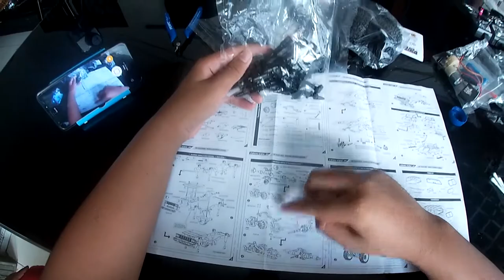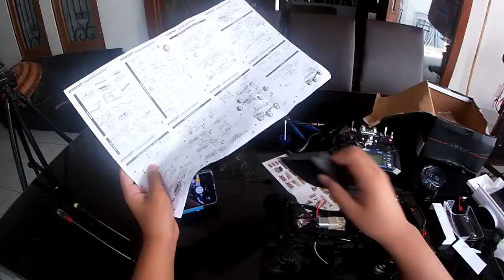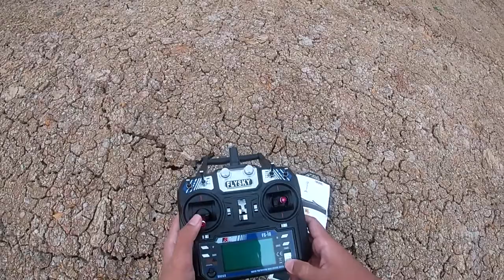Merakit Unboxing dan Test WPL C24 - Mobil Remot Offroad Murah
Menyenangkan sekali saat Merakit Unboxing dan Test WPL C24 ini apalagi saya beli mobil remot offroad murah

Transmitter? ESC? Baterai? Apa lagi yang perlu dibeli untuk merakit RC Adventure MN / WPL Versi kit agar bisa dimainkan? + Tes Speed dan kekuatan.

Catatan: Di video ini saya menggunakan WPL C24 sebagai contoh, tapi pada dasarnya bisa digunakan untuk WPL C14, c24, c34, b36, b16, MN90, MN96 dan RC Car pada umumnya.

Kali ini rexx channel akan merakit unboxing dan test wpl c24.
Saat mencobanya  kita akan menggunakan remot flysky FSi6.
rc wpl c24 unboxing dengan flysky fsi6
Sebetulnya rexx channel membeli wpl c24 ini dari banggood masih kit.
Jadi harus dirakit terlebih dahulu.

Sekali lagi sangat menyenangkan sekali saat Merakit Unboxing dan Test WPL C24 ini,
Mobil remot offroad murah ini bagus banget lho.
saat rexx channel akan unboxing wpl c24 ini. Ternyata masih ada yang kurang yaitu ESC kemudian battery juga motor servo.
Setelah complete baru kita mulai rc wpl c24 unboxing

Mobil remot wpl c24 ini sangat bagus walaupun dengan harga terjangkau bisa untuk
mainan anak mobil remot wpl c24 ini.
Bisa dibilang mobil remot offroad murah ini tidak menyangka bisa sebagus ini.

Ini bisa dijadirkan tutorial merakit wpl c24 atau cara merakit wpl c24 atau bisa juga
merakit dan unboxing wpl c24

Untuk receivernya kita masih memakai Flysky FSia6B jaraknya cukup jauh sampai saking jauhnya mobil remotenya tidak kelihatan.
Link pembelian :
WPL C24 1/16 2.4G 4WD Crawler Truck RC Car KIT Full Proportional
Link pembelian mainan lainnya rexx channel :
1. WPL C24 1/16 2.4G 4WD Crawler Truck RC Car KIT Full Proportional
2. C17 C-17 Transport 373mm Wingspan EPP DIY Indoor Garden Flying
3. HJHRC Drone
4. 1808 WIFI FPV Dengan 4K Wide Angle Camera Optical Flow Altitude
5. S105A WiFi Picture Transmission Remote Drone With Camera Murah
6. (Mie) Elf Quadcopter Versi Tetap Warna Merah
7. CX-10 6Axis 2.4G 4CH LED Mini RC Helicopter Quadcopter RTF Pink
8. xky101 2pcs/Battery Quadcopter Mini Drone Drone & Aksesoris Fotografi HD Camera
9. Sg700-D Optical Flow Folding Four Axis Aircraft Rc Drone With 1080P Drones Camera 1600Mah Wifi Rc Quadcopter Helicopter Toys Gift（White)
10. GPS Drone folding 4K HD aerial photography quadcopter 120° Wide-angle Camera V-Sign + Gesture Video/Photography + Real-time Transmission
12. WPL B1 DIY Car Kit 1/16 2.4G 4WD RC Crawler Off Road Full Proporsional

You can use the music for free in your multimedia project
(online videos (Youtube, Facebook,...), websites, animations, etc.)

No Audio Podcast No Audiobook No Song